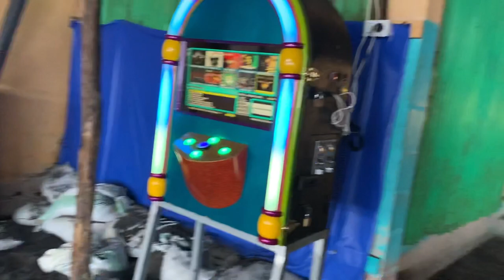The Friendliest Family Local Beach in El Salvador | Playa El Majahual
We went to the beach in El Salvador. Playa el Majahual. Beautiful black sand. the water felt like a heated pool, wasn't cold at all. you get to be with the amazing locals.